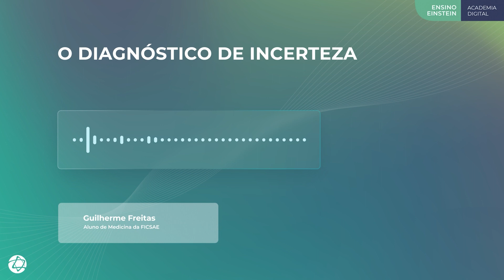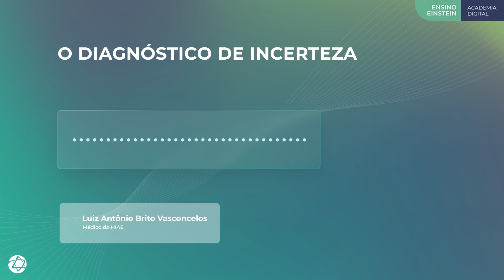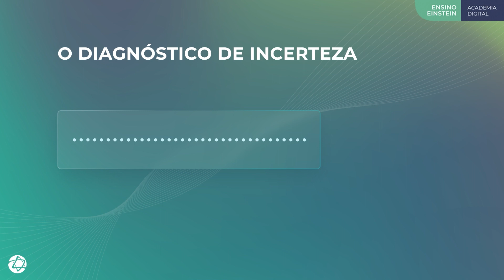O Diagnóstico de Incerteza #08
O estudo Eu não tenho um diagnóstico para você: preparando estudantes de medicina para comunicar a incerteza diagnóstica no departamento de emergência foi publicado em 04/02/2022 na revista The Association of American Medical Colleges Journal of Teaching andLearning Resources. O objetivo deste trabalho era analisar o desempenho de estudantes de medicina ao desenvolver uma consulta em que o diagnóstico do paciente ainda era incerto. Essa análise era feita após uma intervenção realizada pelo estudo para preparar os estudantes para a situação.

No episódio de hoje, Dr. Luiz Antônio Vasconcelos, Dr. João Roberto Fernandes e Guilherme freitas discutiram o contexto em que o artigo está inserido, como foi estruturada a metodologia, quais os resultados, conclusões e limitações e como extrapolar esses resultados para nossa realidade.